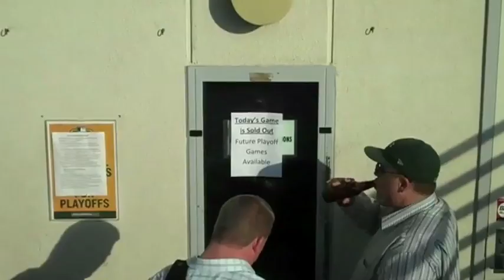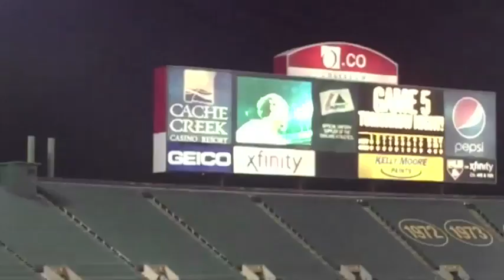ALDS Game 4 Atmosphere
Some video capturing some of the atmosphere around the ballpark for Game 4 of the 2012 ALDS between the Detroit Tigers and the Oakland Athletics, on October 10. The A's made a miraculous comeback in the bottom of the 9th to extend the series to a fifth game.

by Ken Arneson:  homepage at ken.arneson.name